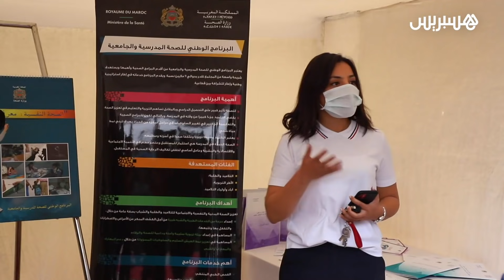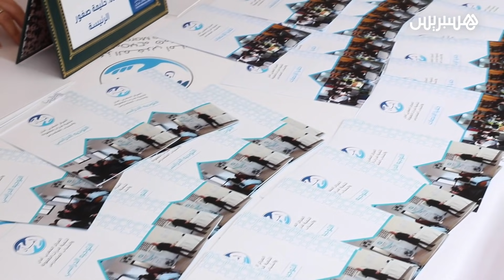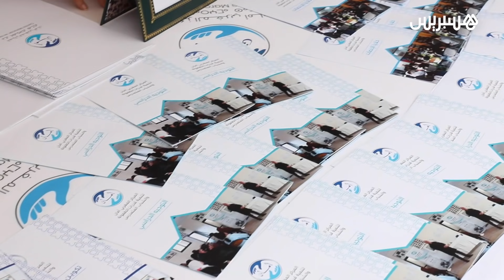جائحة كورونا تسرّع بإطلاق ورش الرعاية الصحية النفسية للطلبة الجامعيين